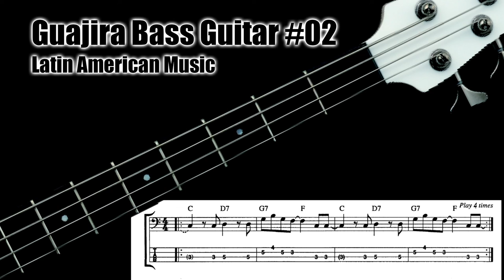♦️ Guajira | SALSA BASS GROOVE | Salsa Music BASSLESS 🥁🎺🎵🎧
The Guajira style evolved from Cuban country music. The word Guajira literally means "peasant farmer". Guajira can be traced to a form of Spanish music that goes back to medieval times called "Troubadour" music. It was played by singer/poets of the era on a lute or guitar and was sung by rhyming words improvised as they went along.
This form of music was introduced in Cuba by Spanish colonists that settled the island. It was later adapted by Cuban peasent farmer who called it "punto guajiro" (Note the similarity in the words) and it is still widely played in Cuba.
Guajira was originally played in an ensamble consisting of a guitar and tres. (A Cuban guitar that is similar in sound to a lute), with minnor percussion such as clave, guiro (scraper) and maracas.
The original chord progression of the "Punto Guajiro" is I-IV-V-V in 2/4 time. But this evolved in the Guajira to a chord progression of I-IV-V-IV in a 2:3 clave pattern.
The examples here are in the format adapted by dance bands, where the piano plays vamps similar to those played by the guitar and tres.
If you wish to listen to more examples of Guajira we recommend recordings by Joseito Fernandez, Beny More and La Sonora Matancera.